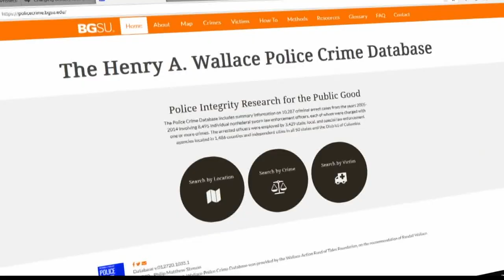Senator Mike Braun introduces police reform bill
Indiana Senator Mike Braun is introducing his own police reform bill, called the Reforming Qualified Immunity Act.